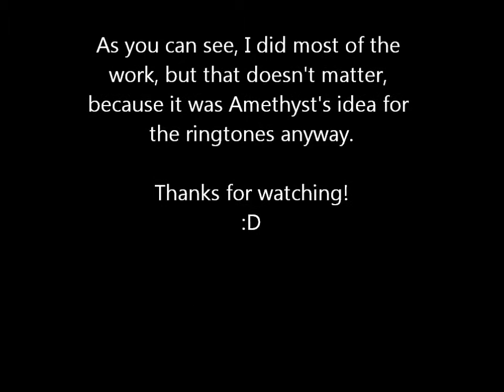The Curse of The Ringtones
This is a video we made yesterday. Hope you enjoy! The list of ringtones we used: 1: On the precipice of defeat 2: Set Fire to the Rain 3: Dora The Explorer Theme Song and 4: Friday WE DO NOT OWN THE SONGS AND WE DO NOT CLAIM THEM AS OURS IN ANY WAY. We will ignore any and all hate comments regarding the ringtones. If you like them, that's fine, we only picked songs Amethyst doesn't like. Peri personally loves On The Precipice of Defeat, and she likes the second one. Peri does not feel like typing out the whole name of ringtone number two. She is lazy. She doesn't know what she is talking in third person. Peri says bai. Amethyst says bye too.